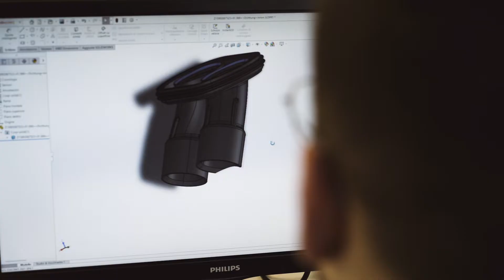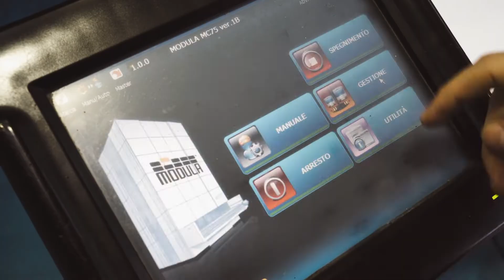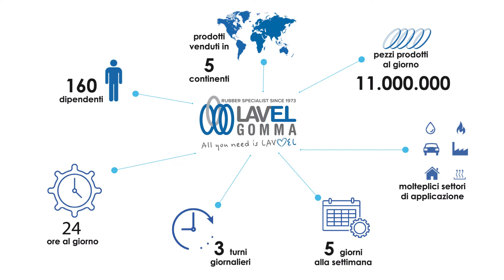video aziendale LAVEL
Questo video istituzionale BtoB da 3min per Lavel S.r.l. nasce da una collaborazione.
E' una produzione Alessandro Mombelli fotografia e video con la regia di Emanuele Coco.
Per realizzare questo prodotto è stato necessario un attento sopralluogo per verificare tutte le necessità dell'azienda attraverso le molteplici fasi della produzione.
A questa abbiamo provveduto con immagini a terra ed in volo col drone in alta qualità che si sono basate su una continua ed efficace comunicazione con i nostri interlocutori.

Il prodotto è stato reso possibile grazie a questa sinergia.